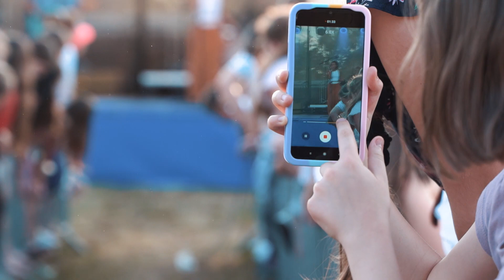GMINNY DZIEŃ DZIECKA W MAJKOWICACH / SARA JAMES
MARSZAŁEK VIDEO STUDIIO / SARA JAMES
KAMERZYSTA KRAKÓW / MAŁOPOLSKA